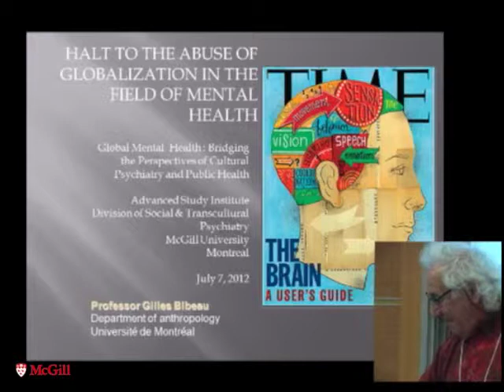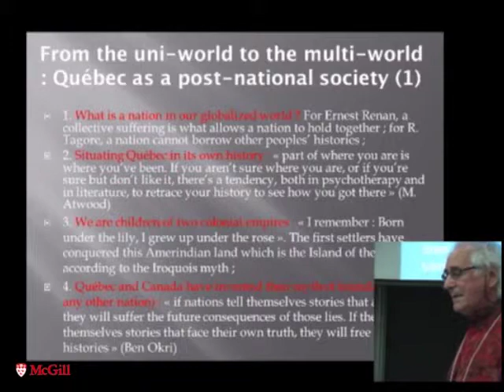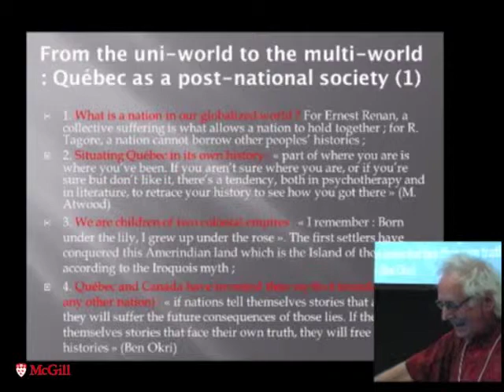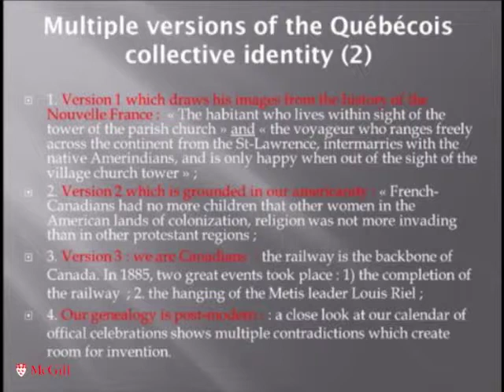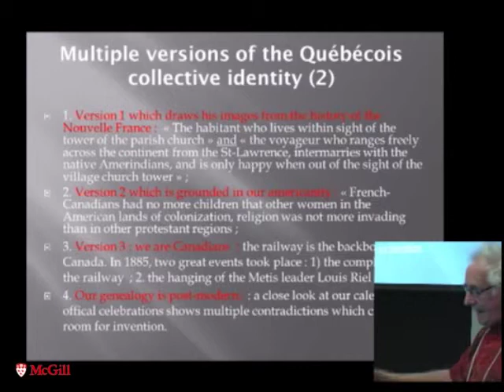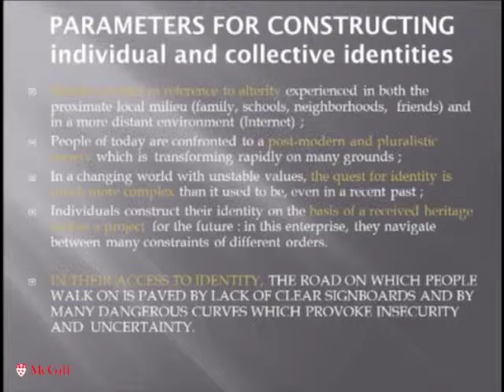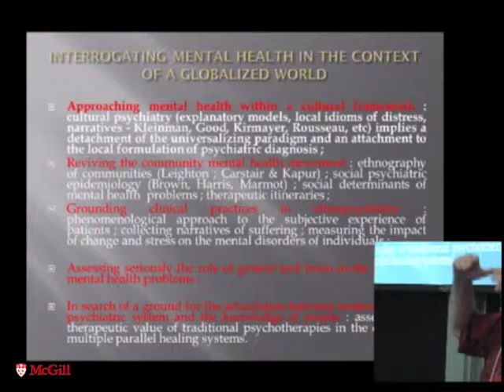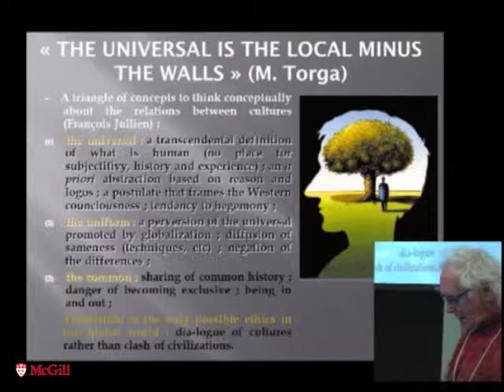Gilles Bibeau - Halt to the Abuse of Globalization in the field of Mental Health (ASI 2012)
The notion of culture has been under attack in anthropology during the last decades. People have particularly denounced what appears as a double process of objectification: internally, when cultures are presented as coherent and homogeneous entities; externally, when societies and cultures are presented as well-bounded and clearly separated from one another. These critiques have been formulated against a double horizon: (i) a historical one where colonization is analyzed as having produced a certain vision of the Otherness of the alien cultures: a vision built on processes of exoticization that facilitated the colonizer's domination and the play of power relationships; and (ii) a transversal horizon with the current awareness of the power of globalization forces including the importance of large-scale movements of populations, the circulation of images and products through trade and the media, and individuals' concrete and
imaginary travels throughout societies and cultures where they can live and imagine themselves as participating in multiple worlds. It is striking to see that at the very same moment when anthropology was criticizing the notion of Culture, mental health clinicians and researchers seemed to have discovered Culture. However, most of them seem unaware of the traps that this notion entails. Cultures are generally heterogeneous, plural and paradoxical; they are infused and modulated by power relationships at the global and local levels. Individuals circulate between various cultural worlds and often belong simultaneously to several of them. This paper will discuss the implications of a critical medical anthropology for global mental health.